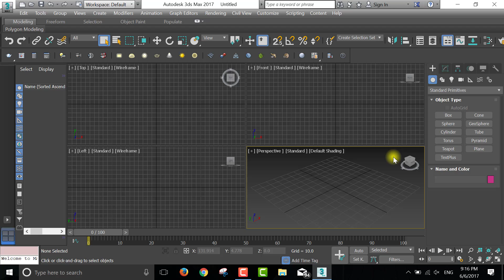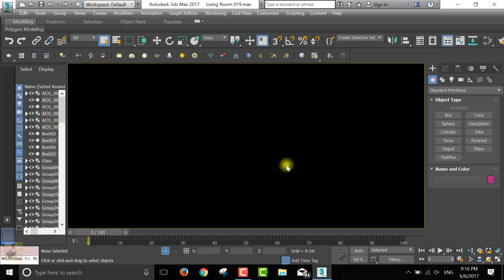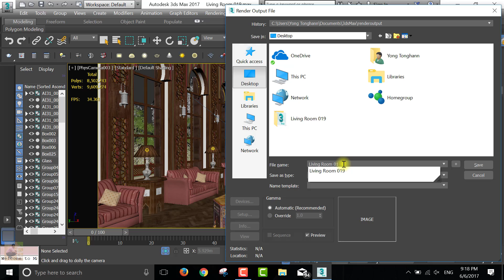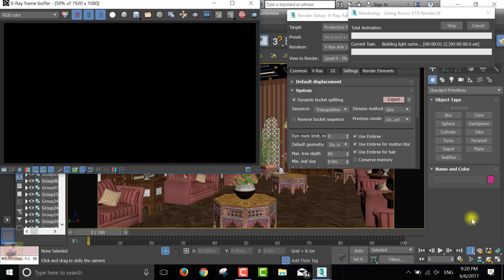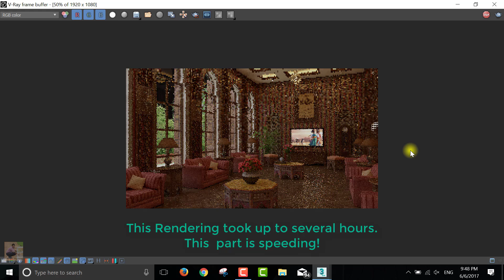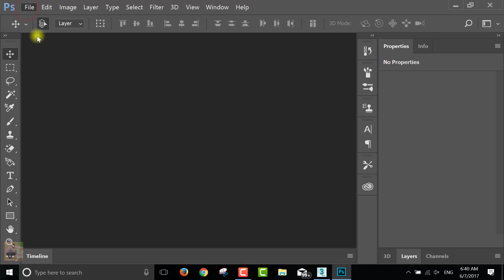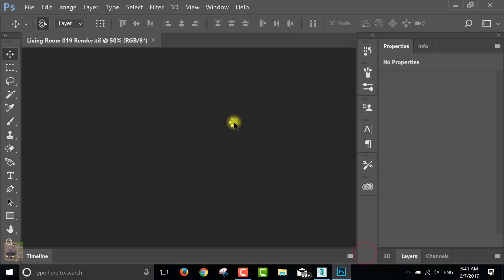3ds max render - 3ds max vray render - vray settings - interior rendering using vray 3.4 for 3ds max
photographic-interior image rendering using vray 3.40.03 for 3ds max 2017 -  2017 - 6.
This is the video showing about how to render your model in 3ds max 2017 by using vray 3.40.03 for.